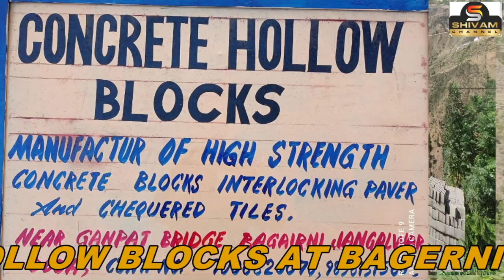FORMER MLA ABDUL MAJID WANI INAGURATED DAP OFFICE AT KHALLENI FOR DODA WEST 53.19/10/2022